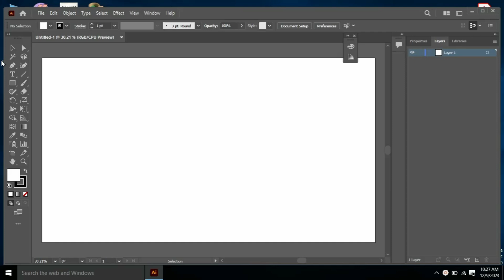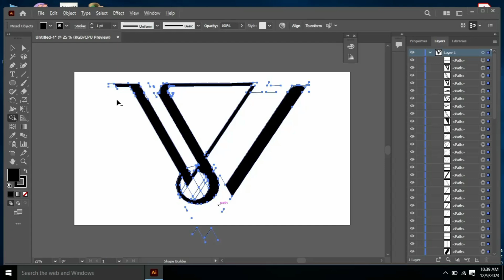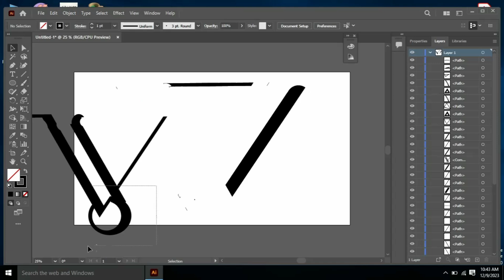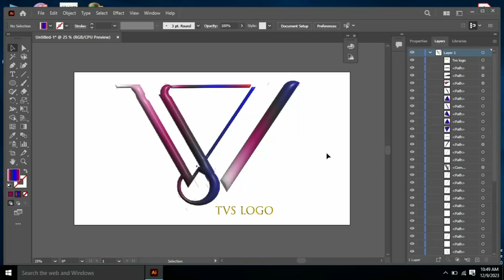3d abstract logo design in illustrator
About this video:
3d abstract logo design in illustrator | Abstract logo design | Abstract logo design in illustrator

🎨 Dive into the world of abstract logo design  3d abstract logo design in illustrator  and 3d  logo design in illustrator  with our latest Illustrator tutorial! In this step-by-step video, we'll guide you through the process of creating a unique and eye-catching abstract logo using Adobe Illustrator. Whether you're a seasoned designer or just starting out, this tutorial is packed with tips and tricks to elevate your logo creation skills.

🚀 What you'll learn:

Understanding the fundamentals of abstract logo design
Exploring the tools and features in Adobe Illustrator
Creating a cohesive color palette for your logo
Incorporating unique shapes and forms to convey your brand message
Fine-tuning and refining your design for a polished look
🖌️ Materials used:

Adobe Illustrator (any version will do)
Your creativity and imagination!
🔗 Download the project files:
[Insert link to project files, if available]

🌟 Timestamps:
00:00 - Introduction
00:10 - Setting up your workspace
0:30 - Exploring Illustrator tools
01:00 - Establishing the design concept
01:30 - Choosing a color palette
02:00 - Building the logo elements
02:30- Refining and adding details
03:00 - Finalizing the design
03:11 - Tips for exporting your logo

3d abstract logo
3d abstract logo illustrator
3d abstract logo illustrator tutorial
3D New Logo Design Adobe Illustrator Tutorial
Abstract Logo Marks
How to Create Logo - Abstract Logo Design - illustrator tutorial
How to Create a Logo Abstract Logo Design illustrator tutorial Graphic designing tutotrial,
Abstract Logo Design With The Illustrator Transparency Tool
How to create a letter logo using adobe illustrator | tutorial abstract logo design
How to Design a abstract logo in illustrator | Logo Design Tutorial | Adobe Illustrator Tutorial
Logo Design Tutorial | Abstract Minimalism
How to create an abstract logo in illustrator
How to Create Repeat Spiral effect in Illustrator Tutorial
Abstract Circle with Lines and Art Brush | Illustrator Tips and Tricks
how to make a vector logo in illustrator
adobe illustrator typography logo
how to create text logo in illustrator
golden ratio logo design in illustrator
how to make circle logo in illustrator
adobe illustrator iPad logo design
animation illustrator logo in after effects

Welcome to my Adobe Illustrator 3d abstract logo design in illustrator  Abstract logo design |  and Abstract logo design in illustrator design l! In this step-by-step video, I'll walk you through the process of creating a stunning 3d abstract logo design in illustrator | Abstract logo design | Abstract logo design in illustrator  from scratch. Whether you're a beginner or an experienced designer, you'll find this tutorial helpful and inspiring.
3d abstract logo design in illustrator  and Abstract logo design  . every one watch this video i
■ how to create sport logo design in illustrator |sport logo |word cup logo |cricket logo |waqasaminjee